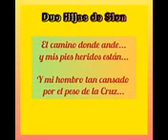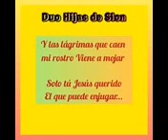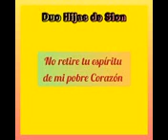Dúo las hijas de Sión pista no retire tu Espíritu